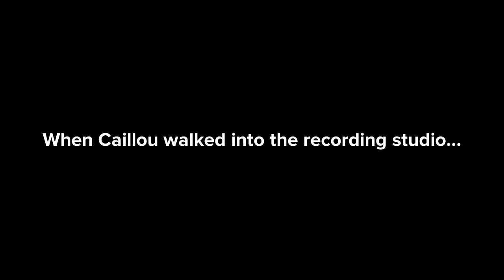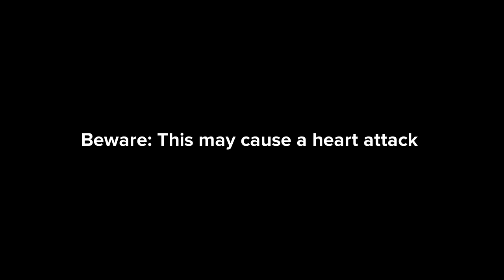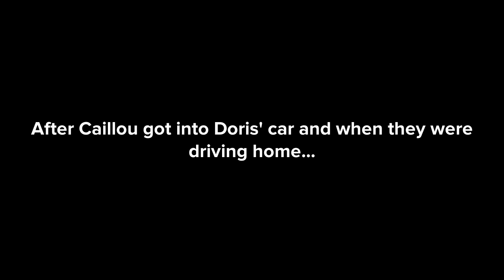Caillou Meets Sydney Gaumond (Voice Of Siri In Plotagon City)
Characters
Caillou
Doris
Paul
Sydney Gaumond

This video is one of many times Caillou sang his theme song in my videos